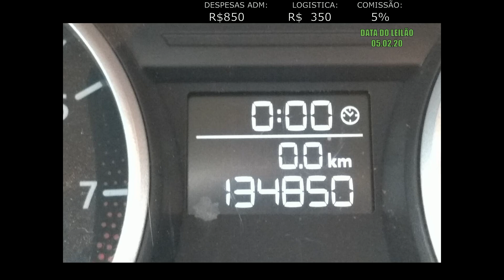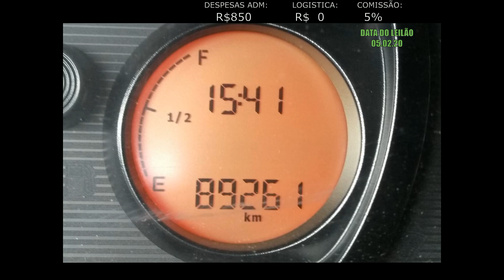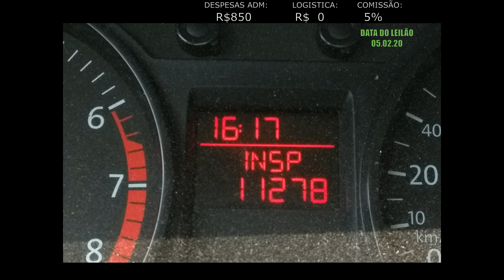LEILÃO DE PICAPES 2020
Av. Juscelino K. de Oliveira, 1360 - Distrito Industrial, Santa Bárbara d'Oeste - SP, 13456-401